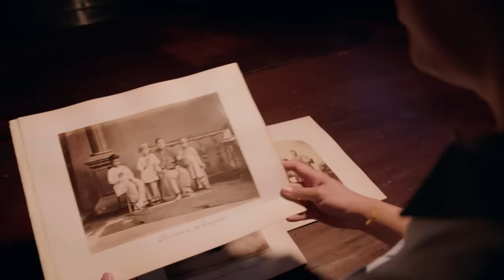Cambodia's Temple Kingdom | The Mark Of Empire | Angkor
A thousand years ago, the Angkor Empire conquered large swathes of Southeast Asia to become one of the region's greatest powers. Host Peter Lee journeys through Cambodia to learn how life in Angkor still revolves around the ebb and flow of the floodwaters that come with the yearly monsoons, and how the ancient Khmer overcame the environmental challenge and became masters of engineering, building canals and reservoirs to act as flood defences and irrigation channels to boost their rice harvests. The Khmer also built a network of roads to exert their authority far and wide, and created a social system of education, taxation, and even healthcare that revolved around temples. Peter visits the Angkor Empire's crowning glory — Angkor Wat — the world's largest religious monument to see how it was built, and how intricate carvings detailing life a thousand years ago are linked with a modern Cambodian tradition.

About the series: Host Peter Lee explores the history of four Southeast Asian empires that made their mark on the world. Travelling from Thailand, Myanmar, Cambodia to Indonesia, Peter explores ancient ruins, epic legends and vibrant traditions to chart the rise and fall of four distinct empires, and how their legacy still shapes cultures and identities in the region today